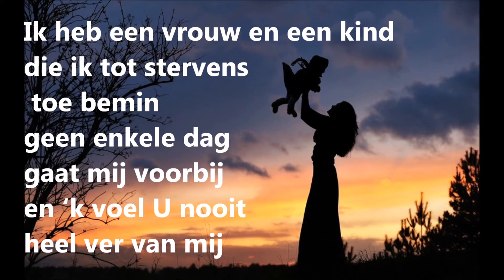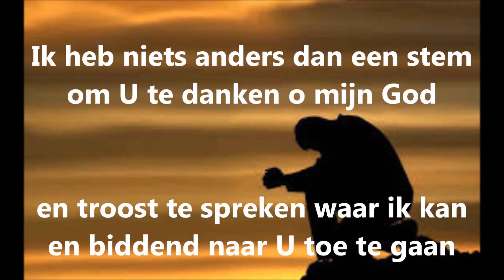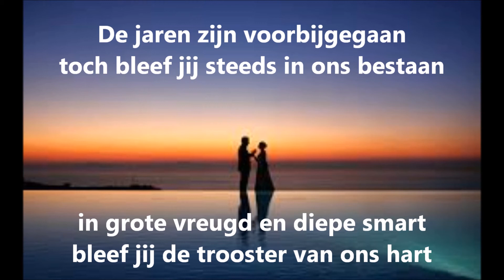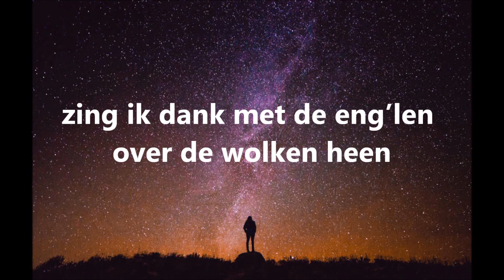Ik heb niets anders dan een lied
Muziek: Jean-Pierre Ferland
Componist en zang: Jo Ander